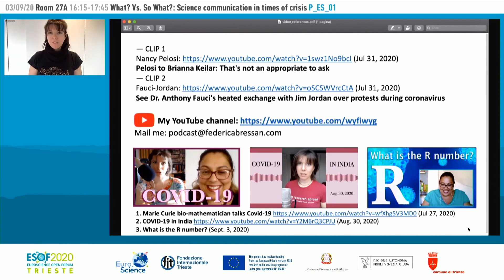The misunderstanding between science and society (ESOF2020)